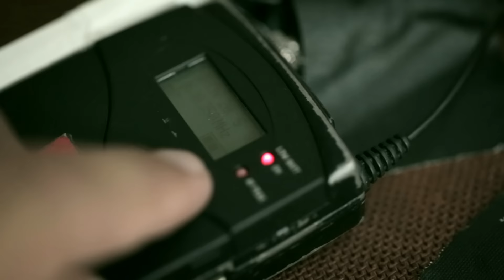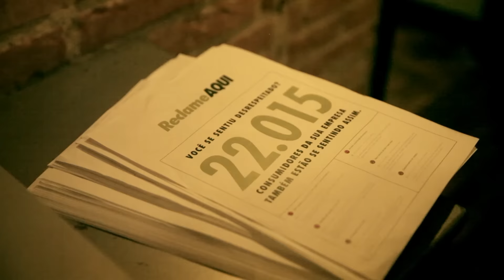"Payback Dinner" - Reclame Aqui (Grey Brasil)